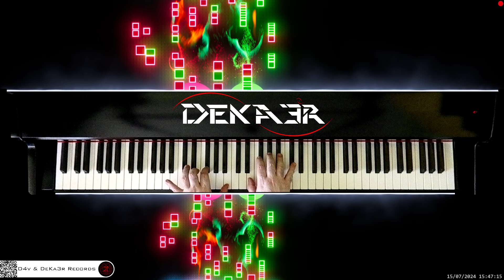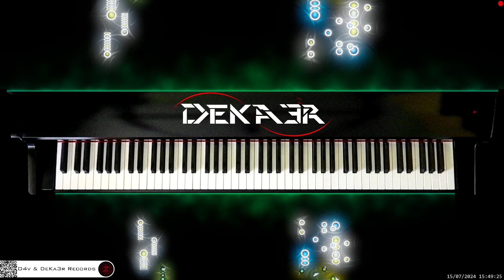🔴 irl 🎹 BALLAD OF LOVE • Piano Music